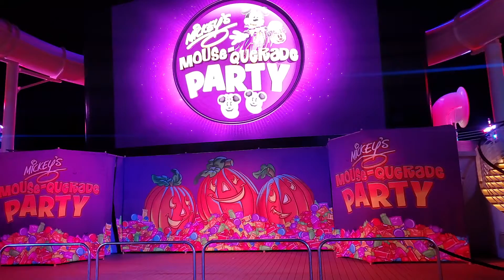Disney Cruise Line Halloween on the High Seas Mousequerade Party 2021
Join us as we check out the Disney Cruise Line Halloween on the High Seas Mousquerade Party from September 2021 aboard the Disney Dream cruise ship!